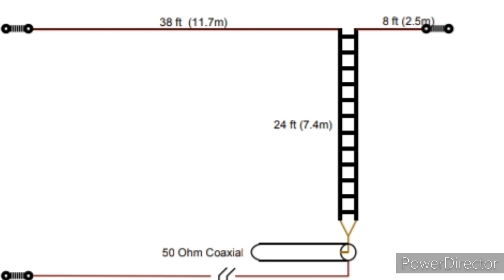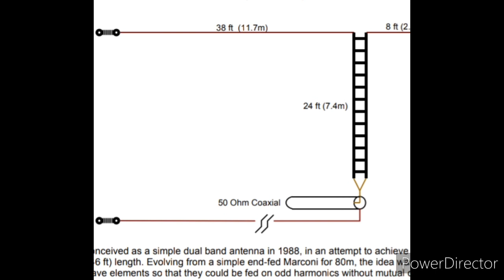ANTENA HF PROJETO G7FEK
Essa antena foi projetada para pouco espaco e ter uma otima performance para dx devido seu angulo baixo de irradiação isso que faz da G7FEK uma antena muito interessante para operar nas bandas baixas tem como fazer ela para 80m e 160m vai precisao ao invez de um espaço de 20m como essa,mas de 40m de espaço para volocar e uma altura maior que 7m .